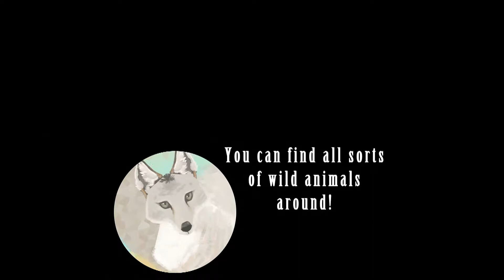Perspectives: The Closet B***h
On this episode of Perspectives, host Daren Jaime sits down with actress Shana Solomon to discuss her one women show The Closet B***h.